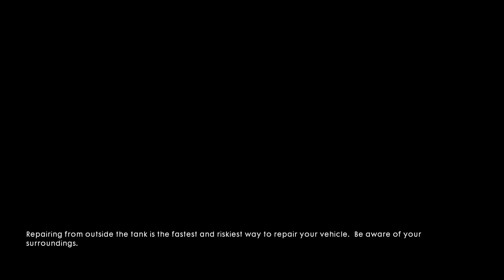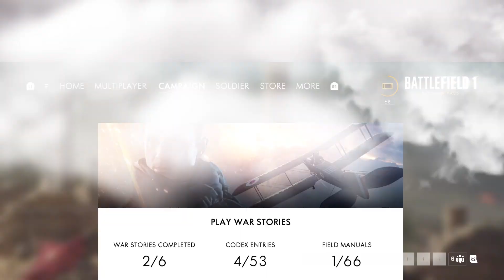Battlefield 1 campaign 1 pt3 end